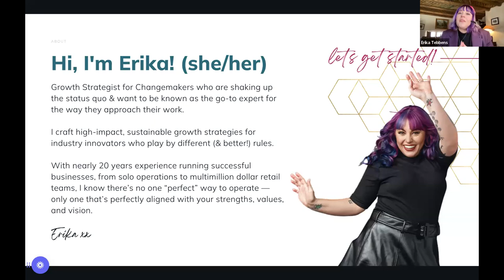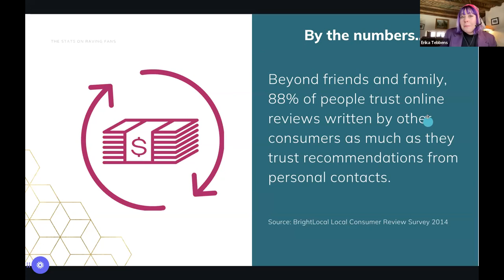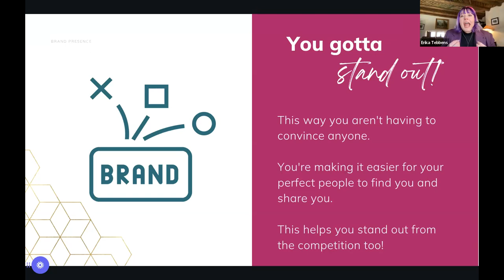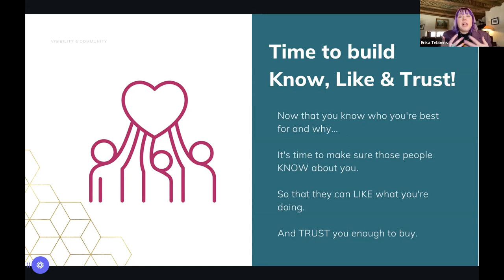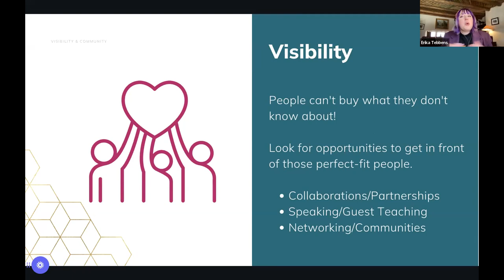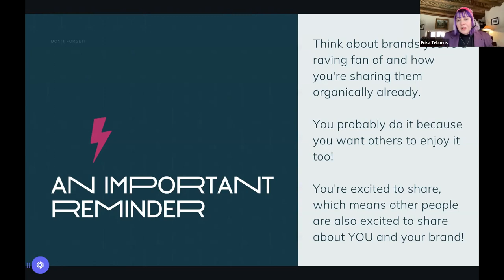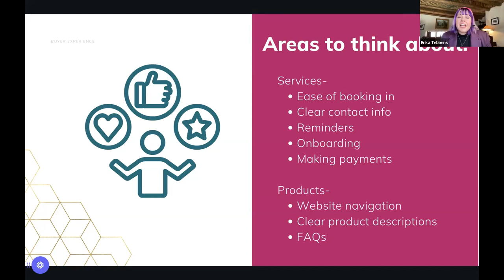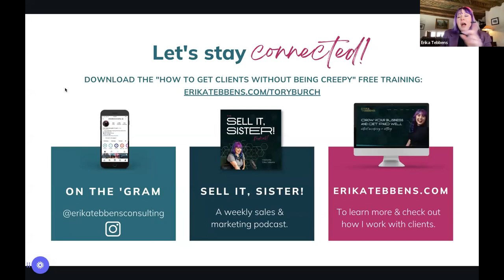Customer Retention Tips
Sales strategist Erika Tebbens shares insight into building a brand that attracts customers who will become fans that give customer referrals and return business.

Founded by designer Tory Burch in 2009, the Tory Burch Foundation advances women's empowerment and entrepreneurship by providing access to capital, education and digital resources.
00:00 Introduction by Desiree Brown
01:19 Meet Erika Tebbens: Sales Strategist
04:01 Importance of Raving Fans in Business Growth
05:45  Defining a Raving Fan
08:11 Word of Mouth: The Power of Raving Fans
10:40 Focusing on Brand Presence
13:20 Attract the Best, Repel the Rest
16:30 Differentiation in a Crowded Market
18:24 Intentional Visibility and Community Building
21:01 Networking and Partnerships
24:20 Nurturing Relationships
28:30 Leveraging Social Sharing
30:38 Creating a Great Buyer Experience
33:11 Closing the Sale and Building Loyalty
35:20 Surprise and Delight Your Customers
38:27 Empowering and Encouraging Referrals
41:24 Q&A: Assessing Your Company’s Vibe
45:03 Q&A: Anticipating Customer Needs
49:06 Q&A: Finding Collaborations and Partnerships
50:55 Q&A: Keeping Raving Fans Engaged
51:16 Q&A: Converting Social Media Followers to Sales